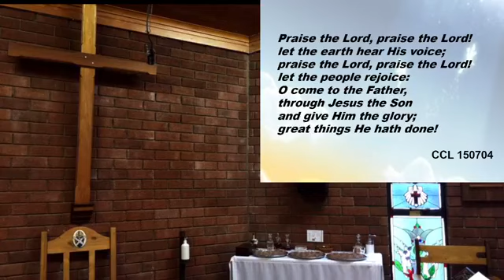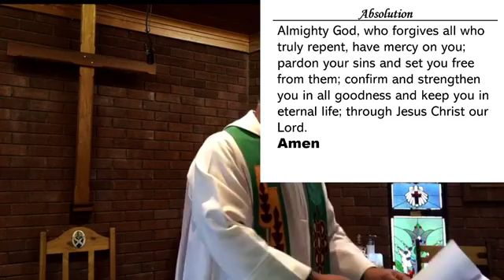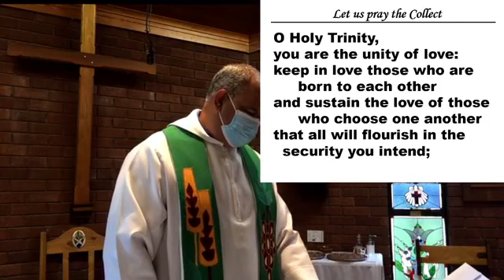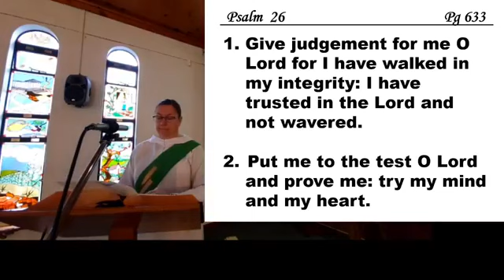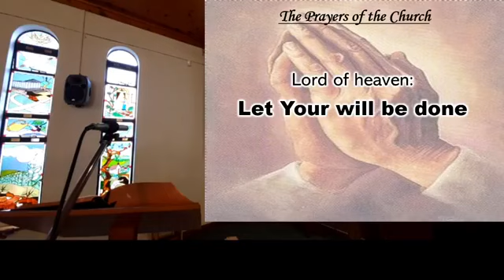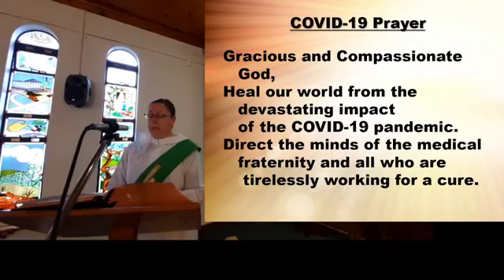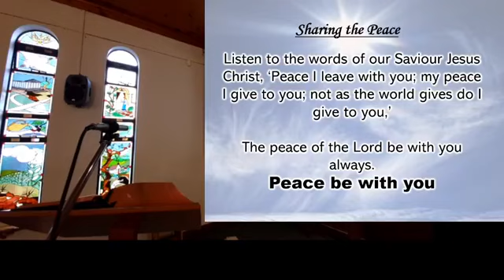Nineteenth Sunday after Pentecost